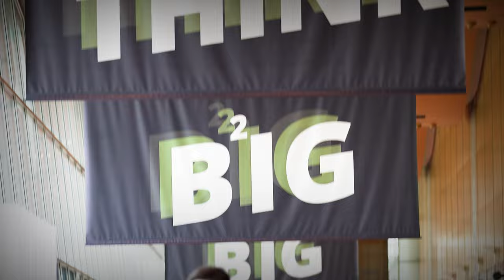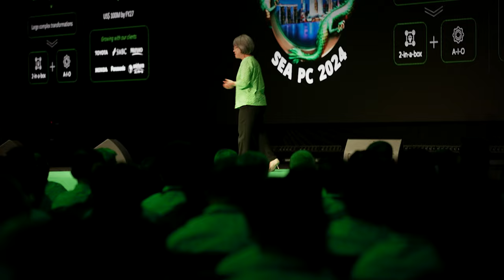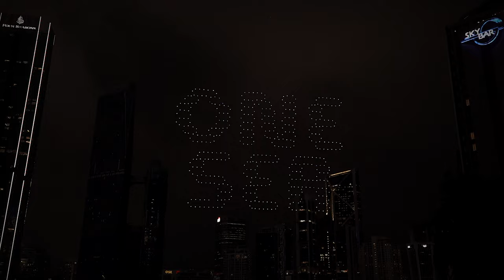Deloitte SEAPC 2024 Full Highlight | JIGGEE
▬ JIGGEE ▬▬▬▬▬▬▬▬▬▬▬▬

Jiggee is a leading special events agency located in Malaysia, Singapore and Hong Kong that serves all of Asia Pacific.

Why JIGGEE?
► International Award Winning Agency
► Over 2 decades of international event production experience
► Global network with offices in Malaysia, Singapore, Hong Kong